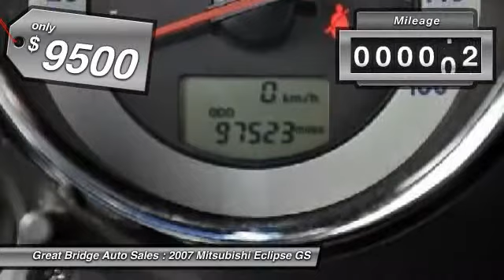2007 Mitsubishi Eclipse GS Chesapeake VA 23320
2007 Mitsubishi Eclipse GS